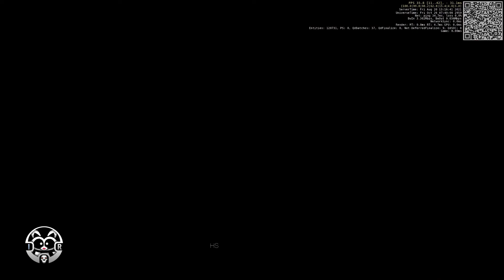[ Star Citizen | Random Tidbits ] Exploring a potential race track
Jus trying something new here , I hope it's to your guys likings.